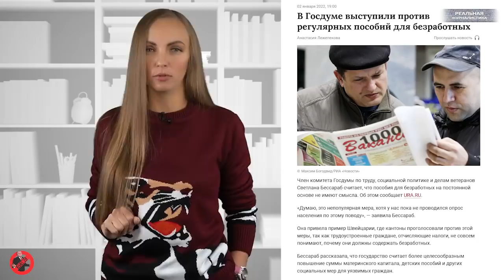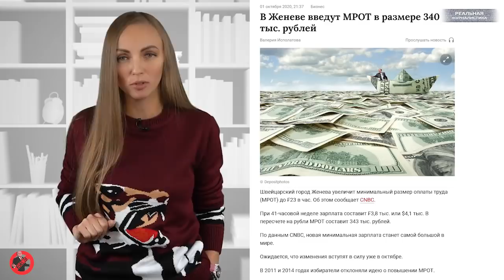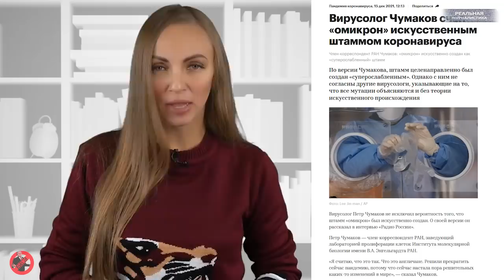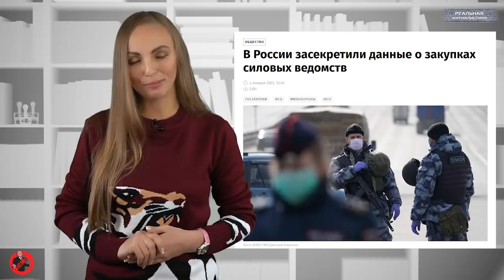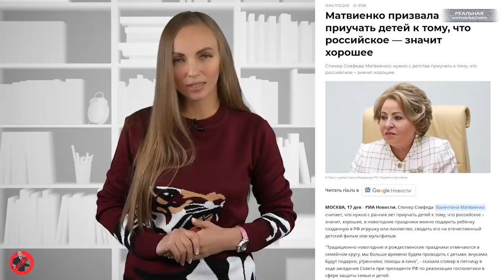РОССИЯ 2022. В Госдуме хотят отменить пособия по безработице!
Жалкие копейки, что платятся людям, потерявшим работу, хотят отменить. Ведь это такие растраты!
Предложение вынесла депутат Единой России Светлана Бессараб. Она сравнивает Россию со Швейцарией, говоря, что в Швейцарии нет пособий по безработице, и ведь как-то живут. А вот в РФ людей балуют...